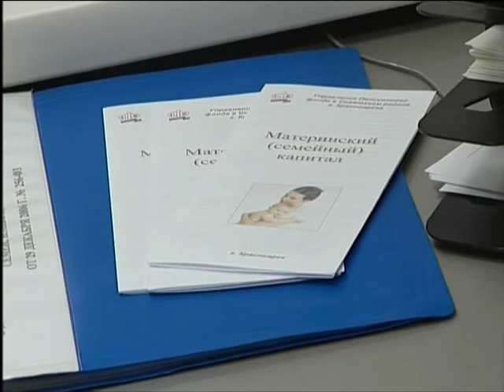Материнский капитал в Красноярском крае подняли до 125 тысяч рублей